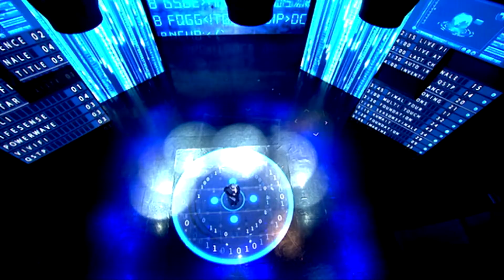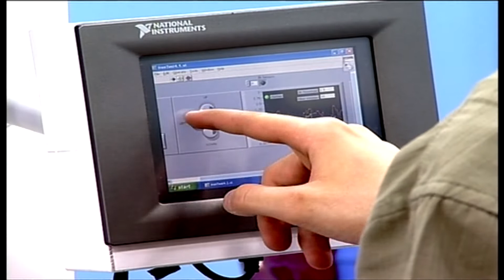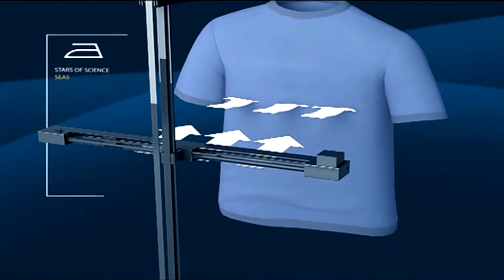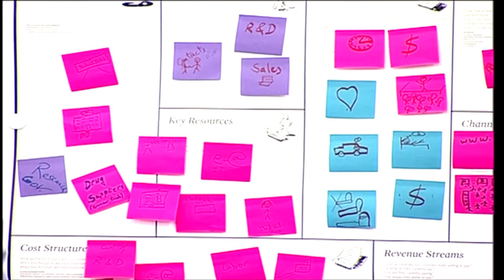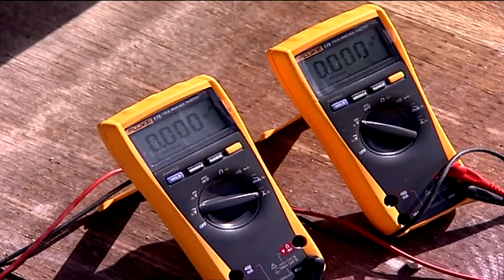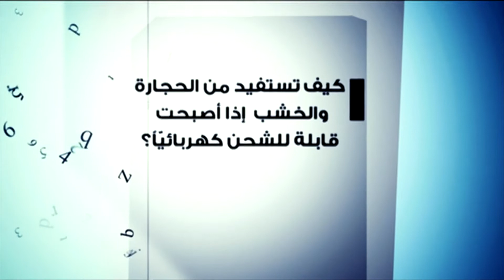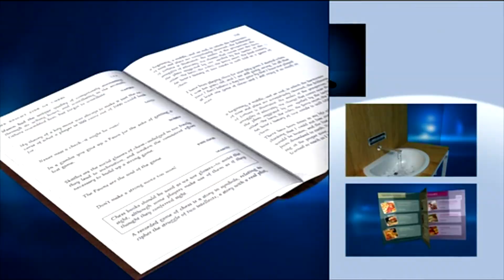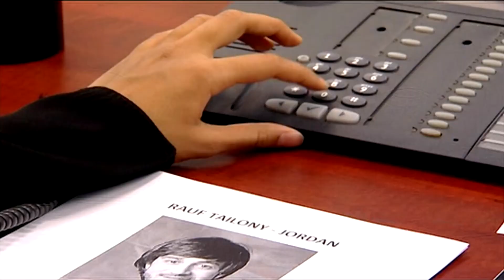Season 3 Episode 9 / الموسم ٣ الحلقة ٩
Stars of Science / نجوم العلوم